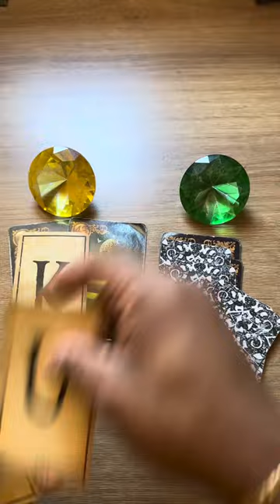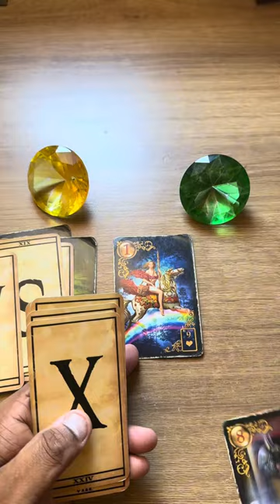Essa pessoa não isso que você está pensando! + letra inicial 💥 tarot 💥tarotonline 💥